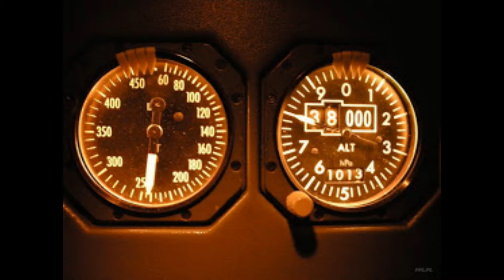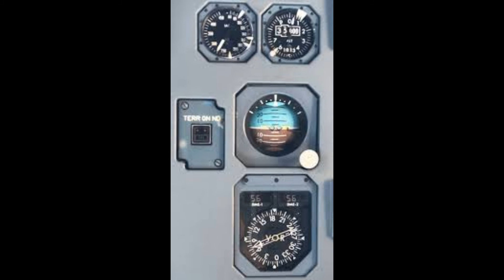Standby Altimeter A320